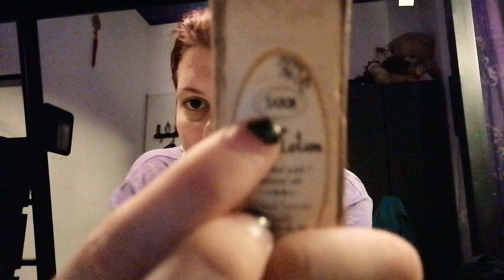I MIEI ACQUISTI DA SABON E YVES ROCHER *COSTOSO?* || RED PRINCESS 👑🌹🔥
E PER CHI ANCORA NON LO SAPESSE HO UN SECONDO CANALE ASMR SEGUITEMI GRAZIE :

Ciao a tutte oggi volevo presentarvi una linea nuova di articoli a marchio @prismacyitalia
Nuova e innovativa grazie alla sua colorazione particolare che può rendere ogni ragazza felice, perché dal semplicissimo colore nero possono diventare anche di un sgargiante colore fluo grazie alla luce, inoltre nel sito troverete tantissima scelta dalle borse, alle tracolle, portafogli, borselli...
Dategli un occhiata

e non dimenticate se inserite il mio codice personale SARADAMICO10 avrete uno sconto del 10% su qualsiasi ordine! Cosa aspettate?! Ci sono tantissime nuove offerte!
Con prismacy non passerete mai più innosservate! 😁✨❤️